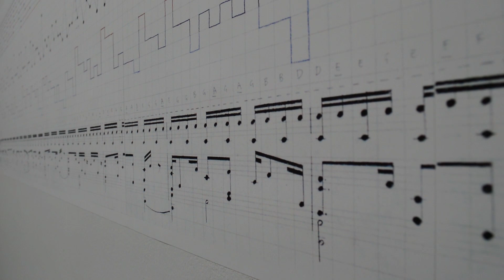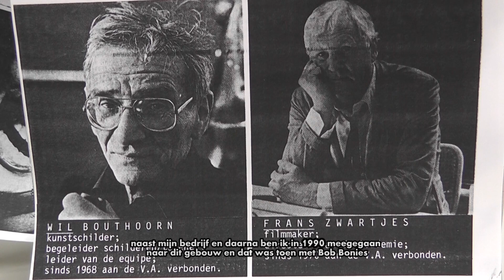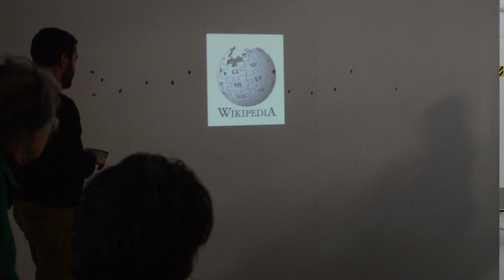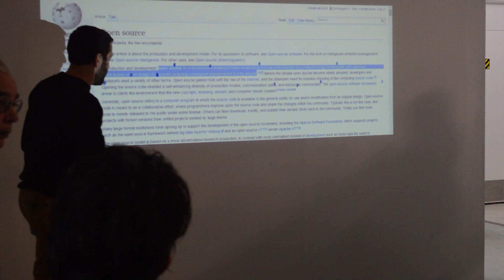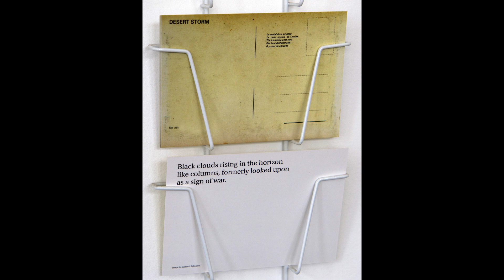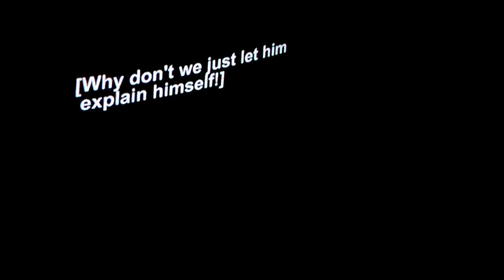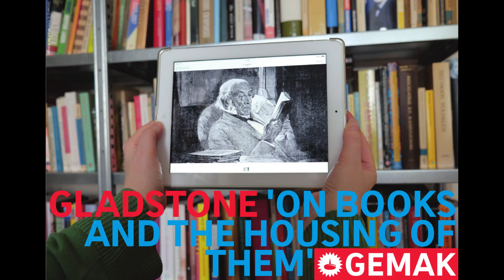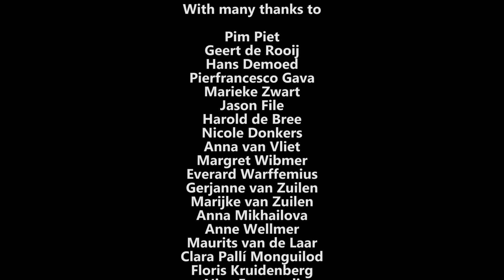Exit GEMAK: All Art is Political | Kunst = Politiek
De tentoonstellingsruimte GEMAK (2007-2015) was tussen 2012 en 2015 het actieve onderdeel van Stichting de Vrije Academie voor Beeldende Kunsten Den Haag en had als missie om actuele en controversiële thema’s in kunst, politiek en samenleving een podium te bieden; onderzoekend, nieuwsgierig, evaluerend en spraakmakend.

GEMAK wilde het publiek kunst laten meemaken als vertrekpunt voor discussies, lezingen en interviews over een continue veranderende, ‘beweeglijke’, ook kunst- en beeldgrenzen verleggende, globaliserende samenleving ver weg en dicht bij huis.

GEMAK stimuleerde actief experimentele en nieuwe samenwerkingsverbanden met kunstenaars, curatoren en organisaties en focuste daarbij op nieuwe ontwikkelingen in het hedendaagse kunstenaarschap.

The mission and vision of the exhibition space and presentation institute GEMAK (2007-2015), between 2012 and 2015 the only remaining active component of Vrije Academie Den Haag (‘Free’ Academy The Hague), was to present contemporary and controversial themes in art, politics and society; inquisitive, curious, evaluative and challenging.

GEMAK challenged its audiences to experience art as a starting point for artistically ground breaking discussions, lectures and debates on a constantly changing, ‘mobile’ and globalizing society, both far afield and close to home. GEMAK was at the center of society, literally and figuratively, and presents art that was food for thought and touched a nerve.

Focusing on new developments in contemporary art practices, GEMAK actively encouraged new and experimental collaborations with artists, curators and organizations.

This is our last interview in the frame of Exit GEMAK: All Art is Political | Kunst = Politiek.